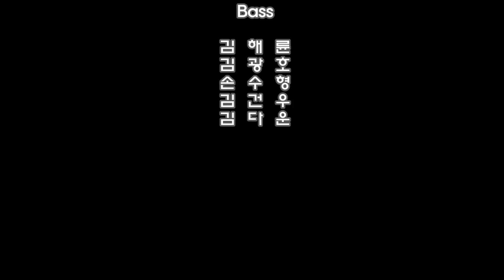08 임진강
챌리스합창단 창단연주회 실황 동영상
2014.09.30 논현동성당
The Chalice Choir 1st. Concert - Live
박세형 작시 김준범 편곡